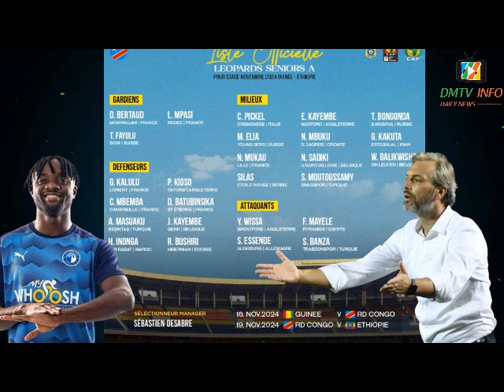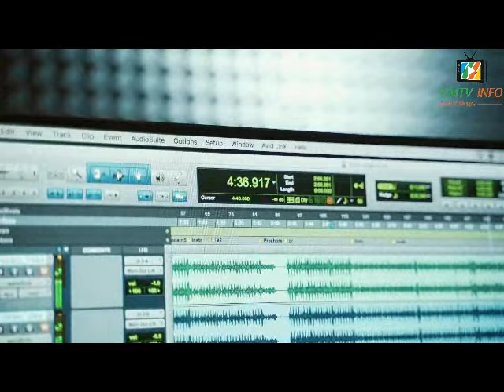ELIM CAN 2025 DESABRE devoile la liste des 26 léopards pour novembre*Amical RDC vs OUGANDA Dames 1-3